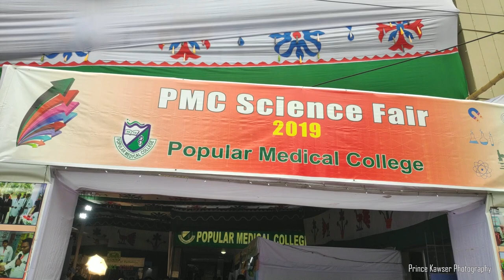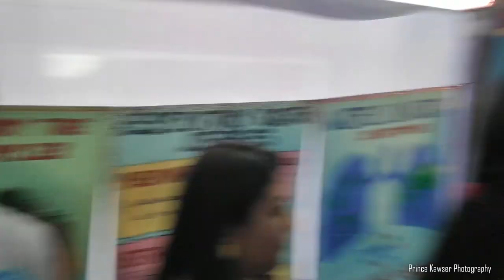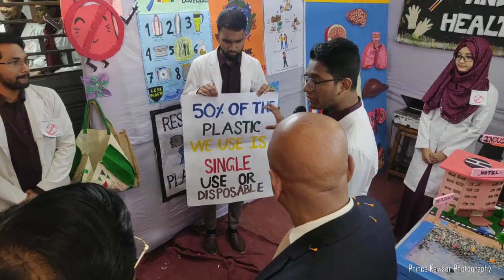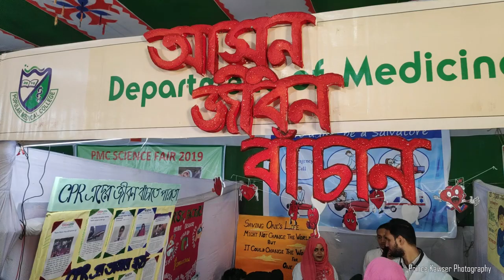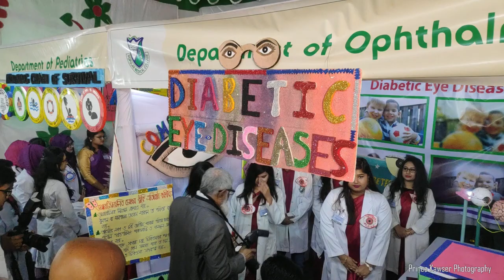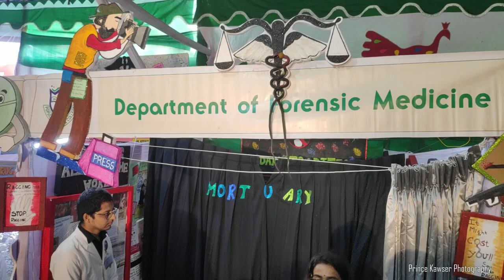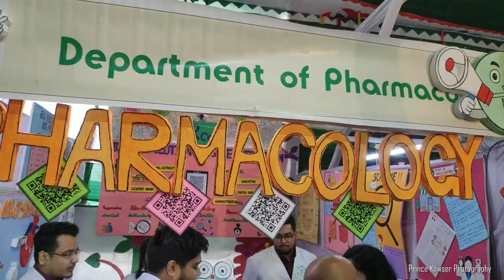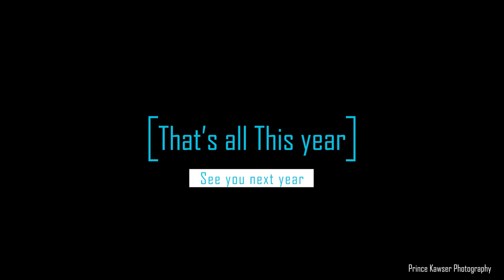Popular Medical College Science Fair 2019 (Full Video)